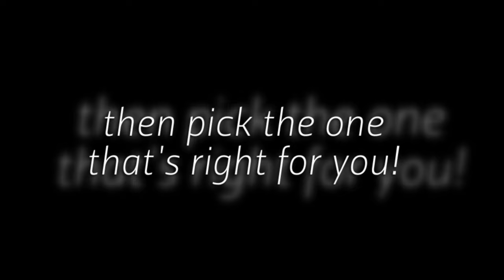Bracebridge Bed and Breakfast Directory – Muskoka BnB .com - find your Bracebridge B & B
Muskoka BnB, Your Official Bracebridge Bed and Breakfast Directory
Discover all that the Bracebridge Region has to offer.
Stay for a night, a weekend or longer... You’ll be made to feel at home.
Whatever your Style or Mood - You'll find it in at MuskokaBnB...Welcome Home!
Visit Muskoka, one of Canada's most cherished vacation destinations. Breathtaking scenery and attractions are available year round and Muskoka sits right next to Algonquin Provincial Park.
Bracebridge Bed & Breakfast accommodations range from: historic homes, waterfront retreats and cottages, country farm-homes as well as forest sanctuaries. You will also enjoy a delicious home-made breakfast served by your hosts. Enjoy a stay that you will remember for years to come!
Visit a Muskoka BnB and discover your home away from home!
Bracebridge bnb
Bracebridge bnb’s
Bracebridge Bed & Breakfast
Bracebridge Bed and Breakfast
Bracebridge B&B
Bracebridge B&B’s
Bracebridge Guest lodges
Bracebridge Airbnb
Airbnb in Bracebridge
How to find a bnb in Bracebridge
Bnb’s in Bracebridge
List of bnb’s in Bracebridge
How to find a Bed and Breakfast in Bracebridge
Bed and Breakfast in Bracebridge
List of Bed and Breakfast in Bracebridge
List of Bed & Breakfast in Bracebridge
List of B and B in Bracebridge
List of B & B in Bracebridge
Bracebridge Bed and Breakfast Reviews
Bracebridge Bed & Breakfast Reviews
Bracebridge B and B Reviews
Bracebridge B & B Reviews
Bracebridge Bed and Breakfast Association
Bracebridge B&B Association
Bracebridge B and B Association
Bracebridge Bed & Breakfast Association
Best Bnb’s in Bracebridge
Best Bnb in Bracebridge
Best Bed and Breakfast in Bracebridge
Bed and Breakfast reviews in Bracebridge
Bracebridge Cottages for rent
Bracebridge accommodations
Bracebridge rooms for rent
Bracebridge vacation rentals
Bracebridge tourism
Bracebridge things to do
Bracebridge events
Bracebridge boating
Bracebridge motels
Bracebridge hotels
Bracebridge guest houses
Things to do in Bracebridge
Where to stay in Bracebridge
Bracebridge Chamber of Commerce
Bracebridge Cottage Rentals
Tranquil Woods Victorian Inn Bed and Breakfast
Swallowdale Inn Bed and Breakfast
The Muskoka Rose Guest House and Retreat Bed and Breakfast
Pine Lodge Inn Bed and Breakfast
The Moose Bed and Breakfast
Algonquin Moon Bed and Breakfast
Fairy Bay Guest House Bed and Breakfast
Algonquin Mists Guest Home and Retreat Bed and Breakfast
Four Ninety Bed and Breakfast
Morgan House Bed and Breakfast and Wool Works Studio
Algonquin Pines Guest Home and Retreat Bed and Breakfast
Bourdages P.L. Maple Syrup Farm Bed and Breakfast